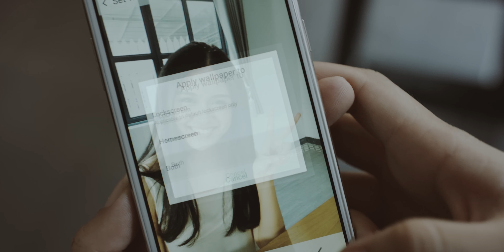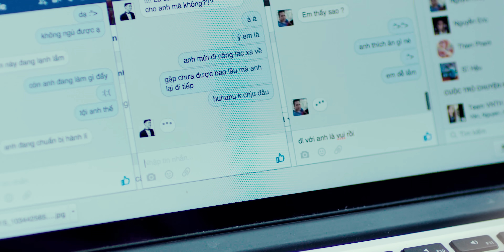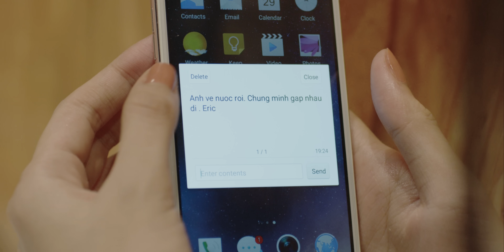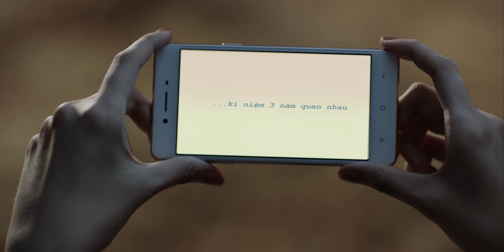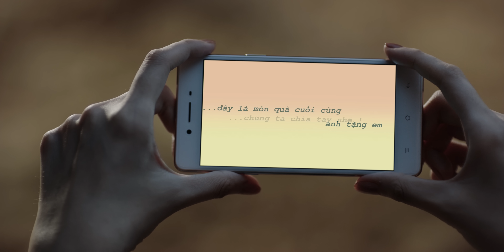Cause I Love You | Noo Phước Thịnh | Official MV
Official MV Cause I Love You Trên Kênh YouTube Chính Thức Của Noo Phước Thịnh
KÊNH YOUTUBE CHÍNH THỨC CỦA NOO PHƯỚC THỊNH
© Bản quyền thuộc về Noo Phước Thịnh
© Copyright by Noo Phước Thịnh ☞ Do not Reup